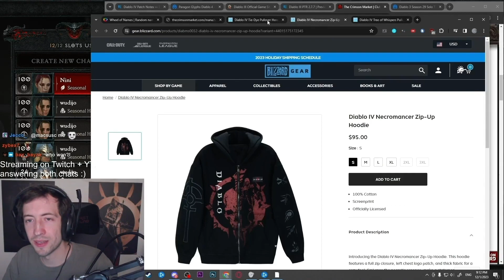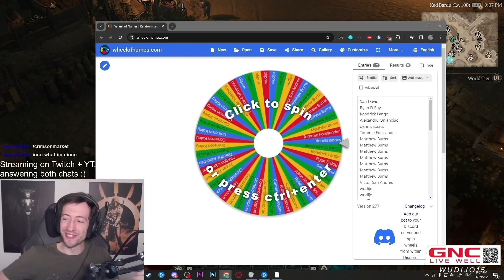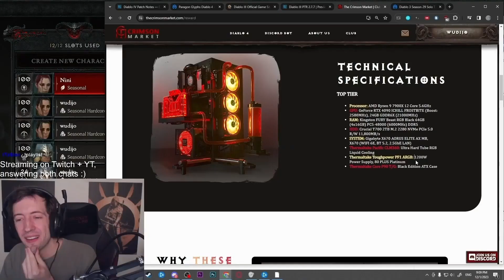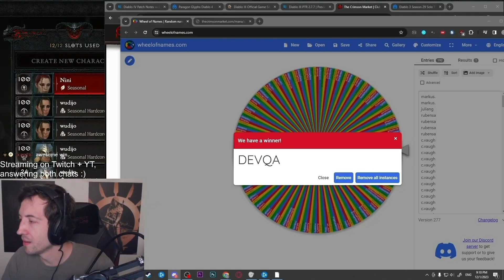Blood Reactor Recap and Upcoming Rewards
Information about The Blood Reactor and who was rewarded with it.
Additional information about upcoming rewards such as

1. The Arc Reactor PC - Featuring a real diamond with a laser shot at it in order for the light to refract in all directions as a centre piece.
2. V8 engine PC - Looks like a V8 engine

Both PC's will be top tier specs.

Our rewards will only get bigger as time goes!